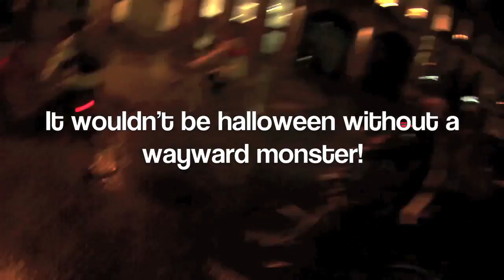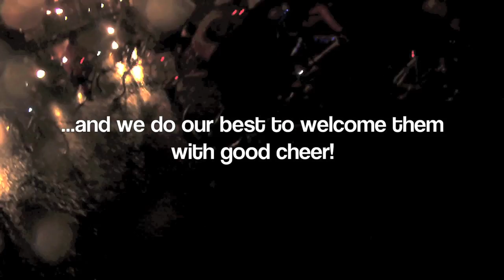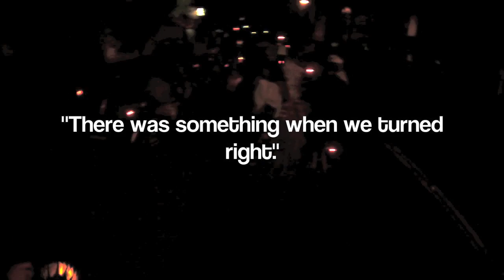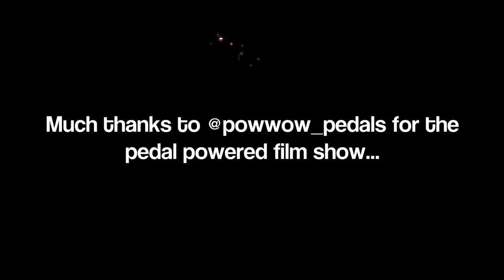Manchester Critical Mass Halloween Special (2013)